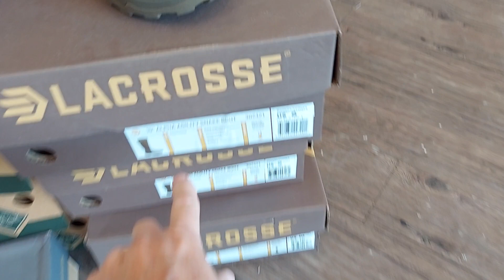These boots are called "Snake Boots". They cost $150.00. Pretty expensive but might save your life!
These boots could probably save your life when you are in Snake Country!